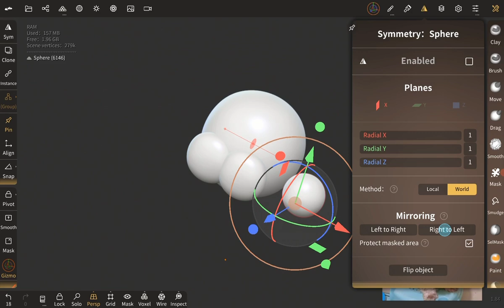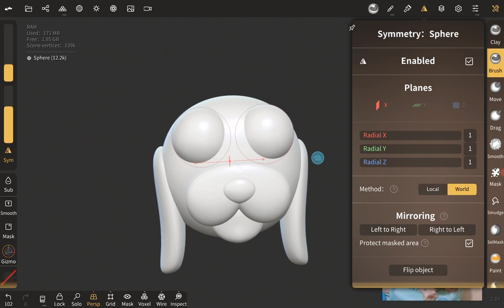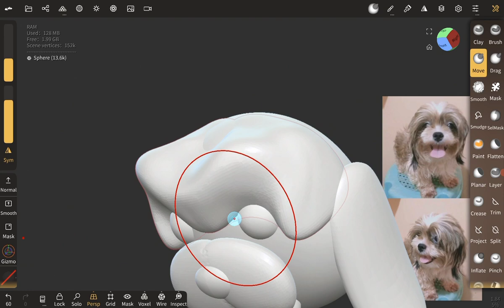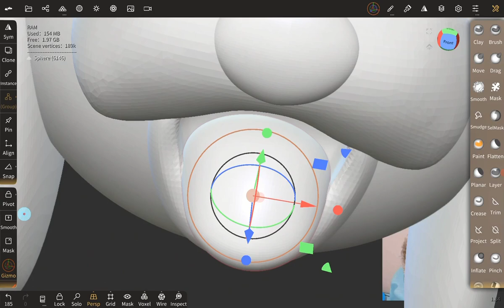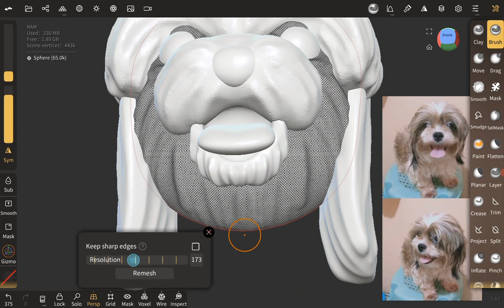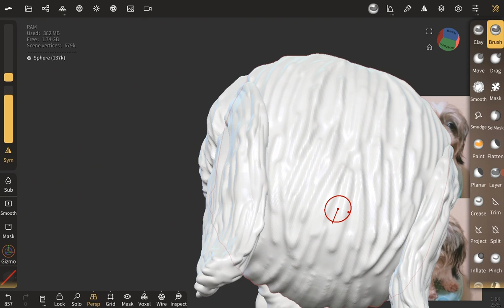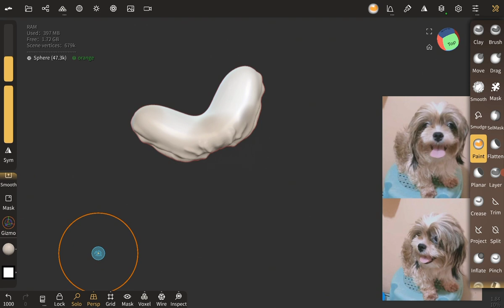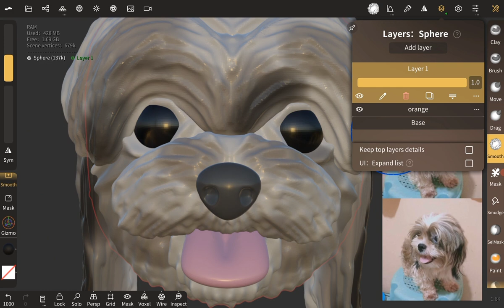3D Sculpting a Shih Tzu dog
3D Sculpting a Shih Tzu dog